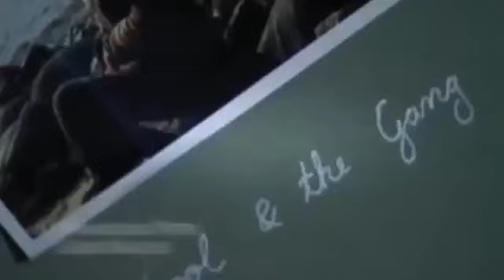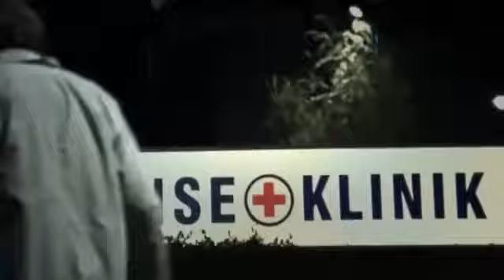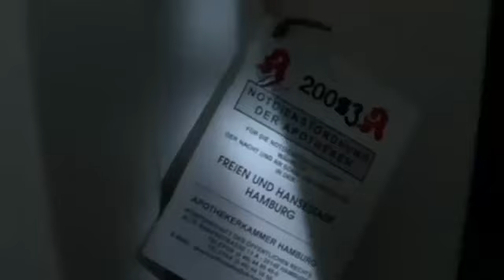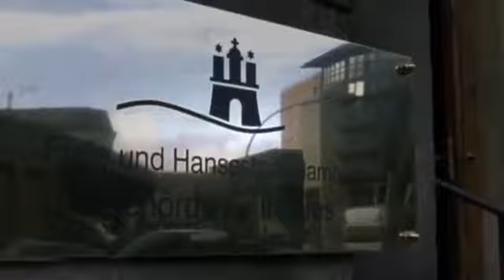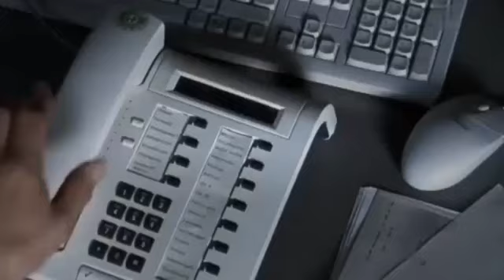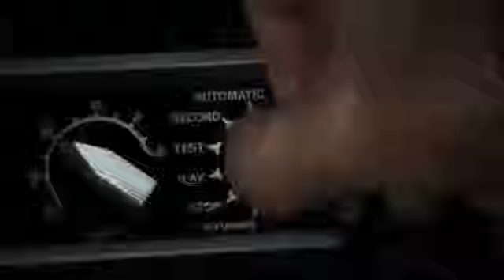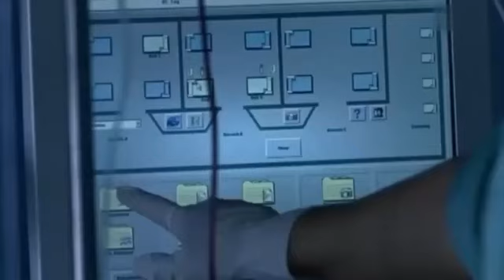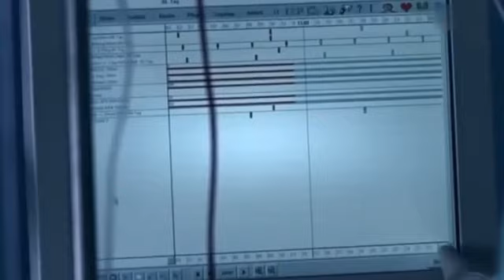NEWW!! Tatort : Köln Hundeleben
Todes-Bande ist ein Fernsehfilm aus der Kriminalreihe Tatort der ARD und des ORF. Der Film wurde unter der Regie von Thomas Bohn vom Norddeutschen . Der sanfte Tod ist ein Fernsehfilm aus.